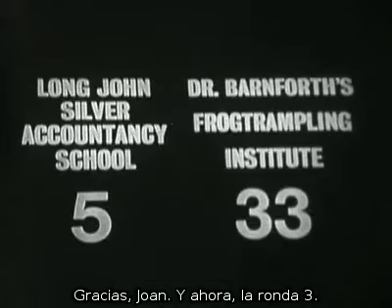At Last The 1948 Show - Capítulo 2 (Subtitulado Español) (2/5)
Por joder un rato pego el link de mi cuenta profesional (Menos serio de lo que parece, advierto)

De los que he podido encontrar, este es el capítulo 2 de la serie At Last The 1948 Show (Al fin, El Show De 1948).
Protagonizado por John Cleese, Graham Chapman, Marty Fieldman, Tim Brook-Taylor y Aimi MacDonald. Una de las series Pre-Monty Python, como las llaman.

Los subtítulos los he traducido a partir de unos en portugués que encontré y lo poco de inglés que sé y hay cosas que sé que están mal traducidas, pero esto es todo lo que he podido hacer.

Parte 2:
-Aimi MacDonald: Cómo hablo
-En Plena Forma

Subtitulado en español España Spain sub spanish castellano subtituled subtitles